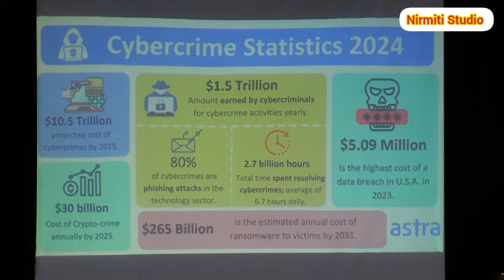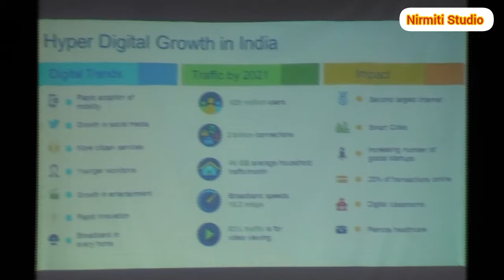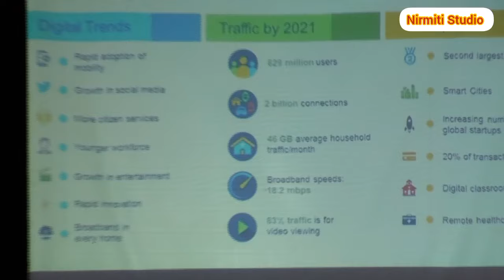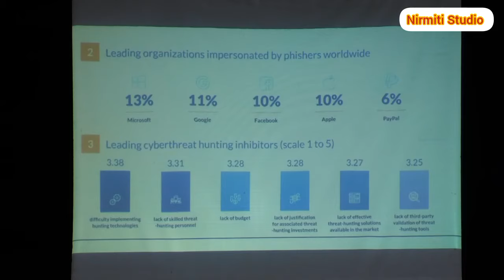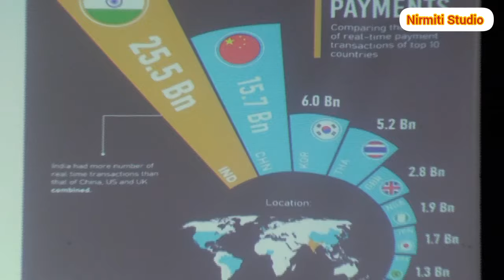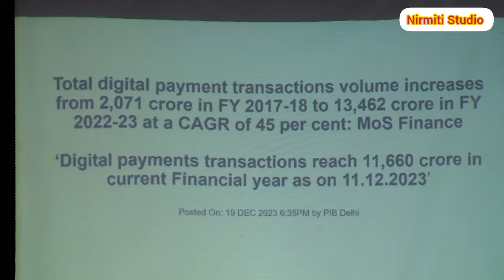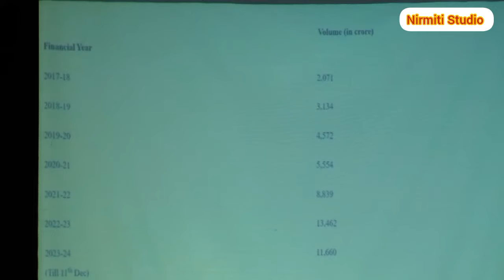Vikas Naik Sir यांचे Cyber Security & Crime या विषयावर मार्गदर्शन, भाग 1 | Cyber Attack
Latur प्रतिनिधी :
दि. 29 फेब्रुवारी 2024

Vikas Naik Sir यांचे Cyber Security & Crime या विषयावर मार्गदर्शन, भाग 1

प्रतिनिधी -
कॅमेरा     -       पृथ्वीराज नरसिंगे
टीम        -       निर्मिती स्टुडिओ
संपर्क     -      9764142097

विविध घडामोडी व चळवळीचे महत्त्वपूर्ण अपडेट सर्वात आधी पाहण्यासाठी निर्मिती स्टुडिओ या चॅनलला सबस्क्राईब करायला विसरू नका.

Cyber Security | cyber attack | cyber crime | cyber cell | cyber security lacture | cyber education | cyber speech | cyber security information